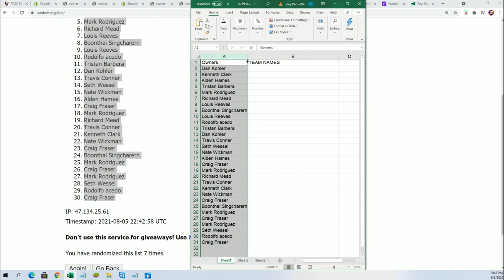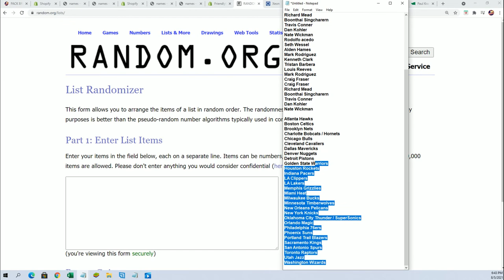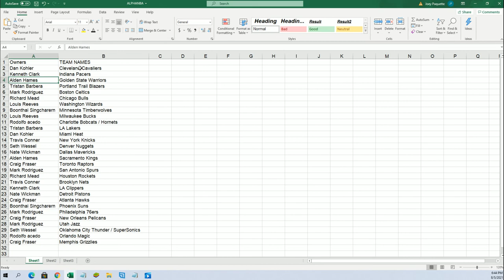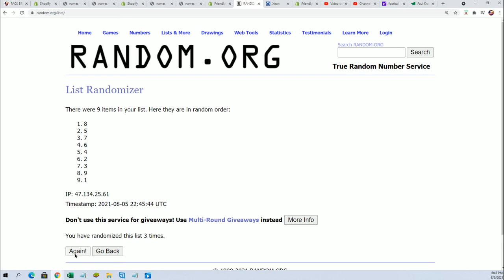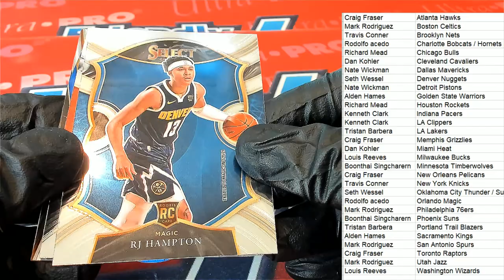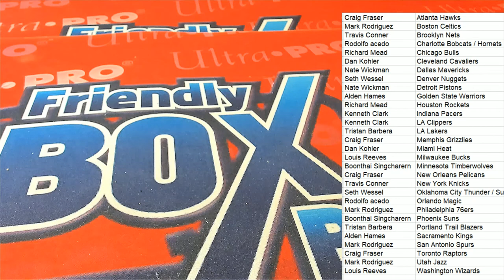2021 Panini Select Basketball Hobby ID 21SELECTBSK116